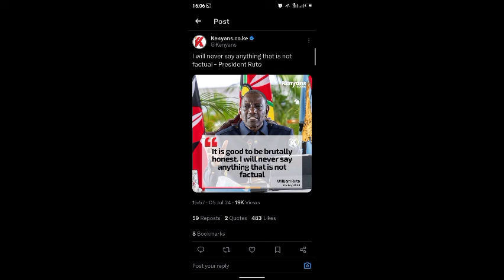RUTO HAS ADMITTED TO DO THE FOLLOWING FROM STATEHOUSE AS HE SEND THIS URGENT MESSAGE TO ALL GEN ZS